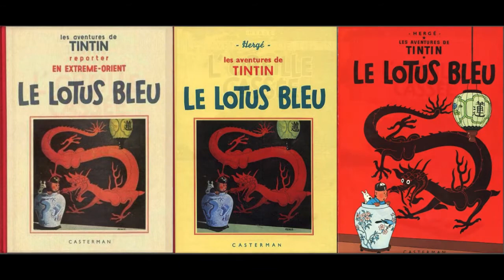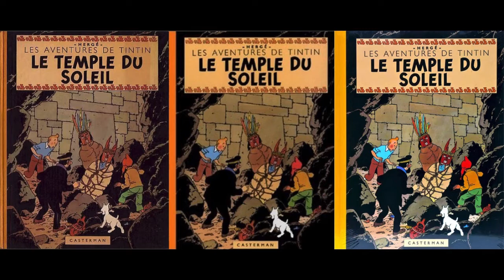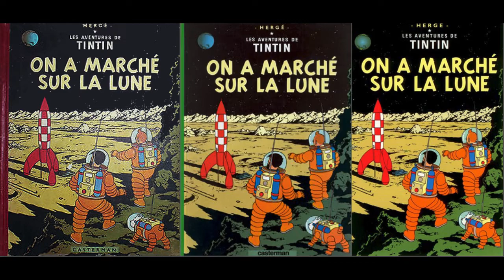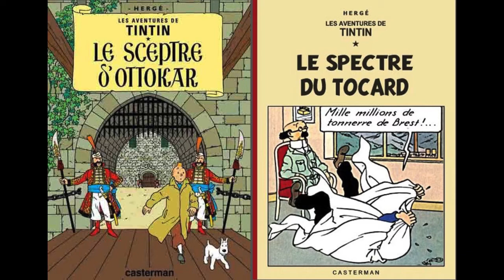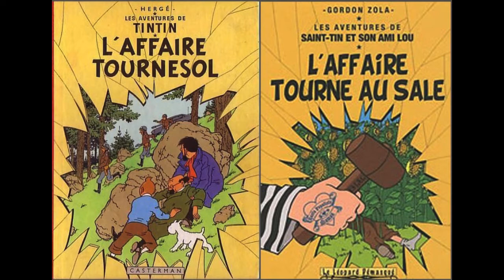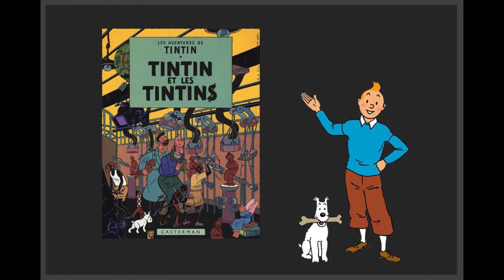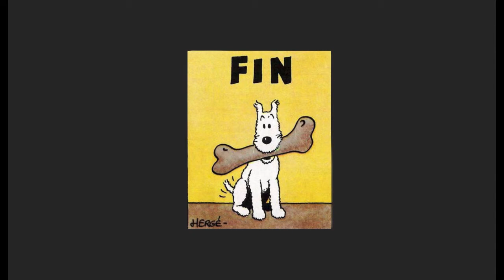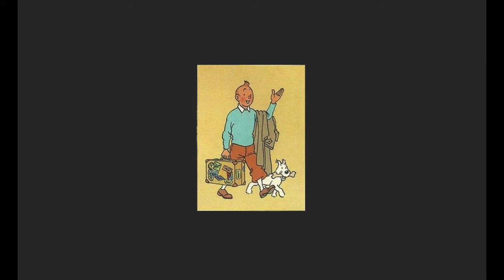Tintin Albums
Les albums de Tintin, parodies et délires...